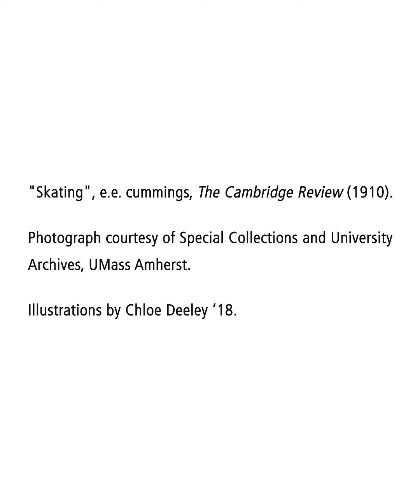Season’s Greetings 2020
Greetings of the Season!

Please enjoy this video inspired by a photo of ice skaters and hockey players on the Campus Pond by what is now the Du Bois Library in January 1974.

Wishing you and yours a happy and healthy New Year.